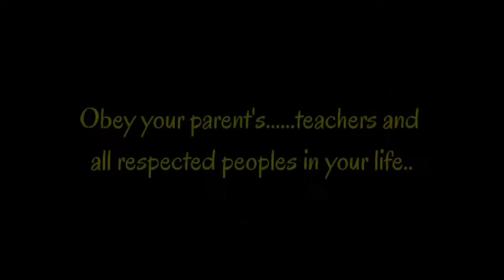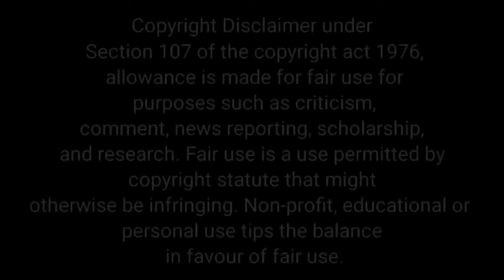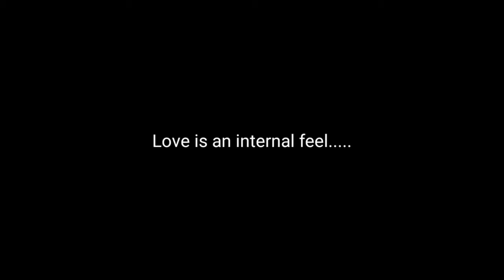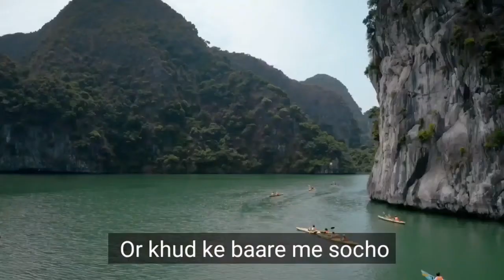एक वीडियो में बहुत सारी सीख | Best Motivational Video For Your Life | Sarkar Motivation | S.sarkar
Iss Video me bahut saari baate batlayi gayi hai...Jitna ki likh pana sambhav nahi hai.
Aap video dekhe or comment me bataye

: Cover Topic:-
1. Dhokhebaaj jivansathi ko kaise sabak sikhaye.
2. Best motivational video by krishna
3. Dhokhebaaj jivansathi ko sabak
4. Dhokhebaaj premi ko sabak
5. Dhokhebaaj premi
6. Dhokhebaaj jivansathi ko sabak kaise sikhaye
7. Dhokhebaaj premi ko kaise sabak sikhaye
8. Dhokhebaaj premi ko sabak kaise sikhaye
9. Dhokhebaaj jivansathi
10. Dhokhebaaj logon ko sabak
11. Dhokhebaaj jivansathi ke liye sabak
12. Motivational video by Krishna
13. Powerful motivational video by Krishna
14. Best motivational speech by Krishna
15. Dhokhebaaj premi ke liye sabak
16. Dhokha khane ke baad kya kare
17. Prem me dhokha khaye to kya kare
18. Krishna vani
19. Powerful Krishna video
20. Powerful Krishna speech
21. Breakup se bahar kaise nikle
22. Breakup se kaise bahar nikle
23. Krishna vani
24. Breakup se move on kaise kare
25. Breakup se kaise nikle
26. Powerful motivational video by Lord Krishna
27. Powerful motivational video by Krishna
28. Powerful motivational speech by Krishna
29. Best motivational video by Krishna
30. Krishna Best motivational video
31. Krishna Motivational speech
32. Lord Krishna motivational speech
33. Lord Krishna motivational video
34. Breakup motivation
35. Breakup se kaise ubhare
36. Best motivational video by Lord Krishna
37. Best motivational speech by Krishna
38. Powerful Krishna video
39. Powerful Krishna speech
40. Krishna motivation
41. Powerful Krishna motivation
42. Prem me matbhed
43. Prem mein matbhed
44.Prem me mtbhed hone par kya kare.
45. Prem me matbhed kyou hota hai.
46.Prem me vichaar na mile to kya kare
47. Krishna vani
48. Powerful motivational video by krishna.
49. motivational speech by krishna
50. Best motivational speech by krishna
51. Best motivational video by krishna
52. Best motivational video by lord krishna
53. Powerful motivational video by krishna
54. motivational speech by krishna
55. Lord krishna video
56. Lord krishna speech
57. Krishna motivational video
58. Krishna motivational speech
59. Powerful Krishna motivation
60. Powerful Krishna motivation video
61. Krishna motivation
62. Motivation by Lord Krishna
63. Radhakrishna motivation by krishna
64. Vyavhaar ka mahatva
65. Krishna vani
66. Lord Krishna
67. Motivational speech by Lord Krishna
68. motivational video by krishna.
69. motivational speech by krishna
70. Best motivational speech by krishna
71. Best motivational video by krishna
72. Best motivational video by lord krishna
73. Powerful motivational video by krishna
74. Motivationa by Lord Krishna
75. Lord krishna video
76. Lord krishna speech
77. Krishna motivational video
78. Krishna motivational speech
79. Powerful Krishna motivation
80. Powerful Krishna motivation video
81.Successful kaise bane
82.How to success
83.kaisa bhojan karna chahiye
84.Kis prakar ka bhojan karna chahiye
85.Jindagi me safal kaise bane
86. How to get success in your life
87.Apni manzil kaise haasil kare
88.Apna lakshya kaise tay kare
89.Jindagi me safal kaise bane
90.Apna dream kaise pura karen